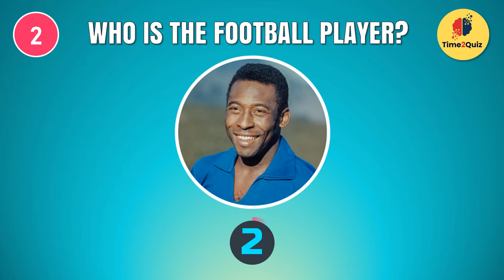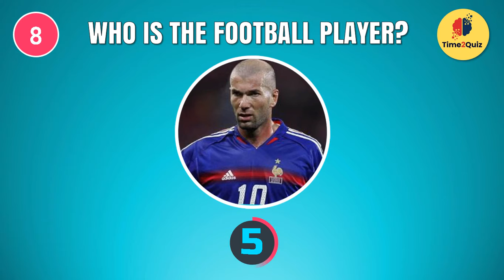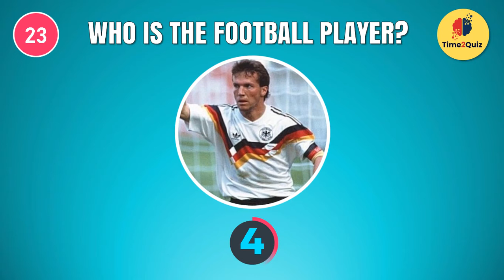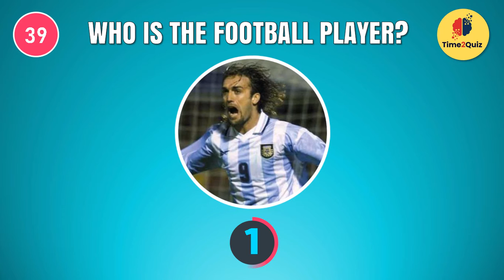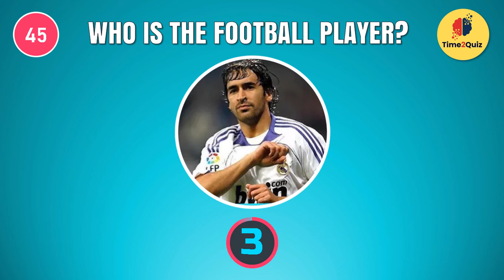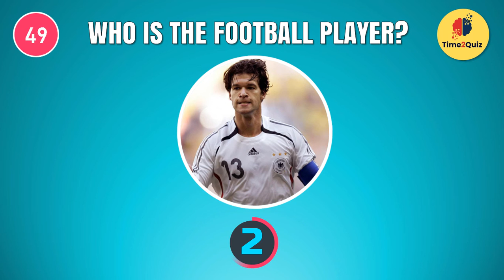Guess the Football Player Name (Legendary Player) | Soccer Quiz 2023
football quiz,
soccer quiz,
guess the football player name,
guess the soccer player name,
guess the football player by their name,
guess the soccer player by their name,
football quiz guess the player,
soccer quiz guess the player,
guess the football player hard,
guess the football player country,